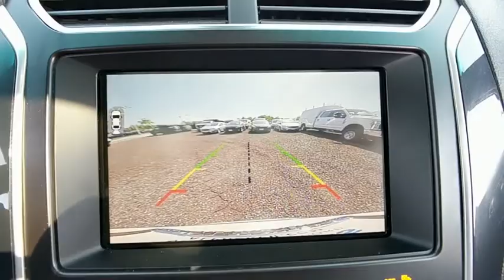2016 Ford Explorer Baltimore, Wilmington, White Marsh, Rosedale, MD P2445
White Platinum Metallic Tri-Coat Used 2016 Ford Explorer available in Baltimore, Maryland at

Recent Arrival!CARFAX One-Owner.2016 Ford Explorer Limited AWD White Platinum Metallic Tri-Coat 6-Speed Automatic with Select-Shift 3.5L 6-Cylinder SMPI DOHCAwards:* 2016 KBB.com 5-Year Cost to Own Awards * 2016 KBB.com Best Buy Award Finalist * 2016 KBB.com Brand Image AwardsAll vehicles come with the Al Packer Customer Advantage Plan at no extra charge which includes free Oil Changes, free Car Washes, and up to $1,000 in service savings!